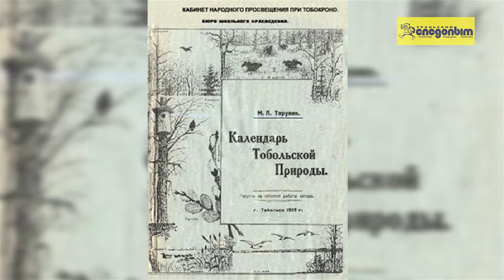Повелитель птиц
Кондо-Сосвинский «боброво-соболиный» заповедник получил официальный статус в 1929 году. На территории заповедника помимо многочисленных бобров всегда находилось большое количество видов промысловых птиц.
Для работы с орнитофауной в 1931 году в штат заповедника был зачислен научным сотрудником будущий известный орнитолог – Тарунин Михаил Петрович, приехавший вместе с женой Ольгой, которая стала работать лаборантом биостанции, размещавшейся в Шухтунгорте, практически совместно с конторой заповедника.
Тарунин М.П. оставил большое наследие для экспозиции Тобольского государственного музея, работая старшим научным сотрудником. Будучи хорошим препаратором, таксидермистом, он изготовил для экспозиции чучела и биогруппы, представил большой материал по флоре и фауне. Им были собраны большие коллекции насекомых, земноводных, пресмыкающихся и млекопитающих.

автор Алсу Шамсутдинова
читает
съёмка, монтаж Юля Шлентова